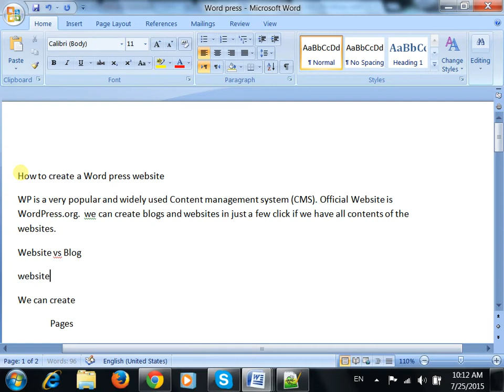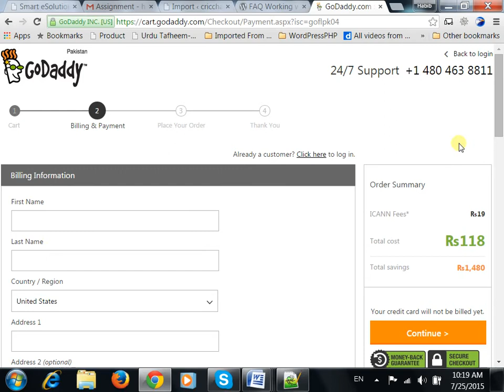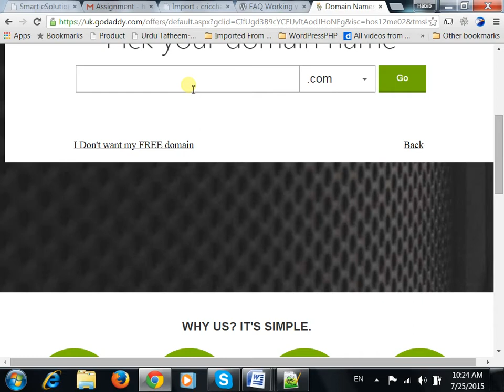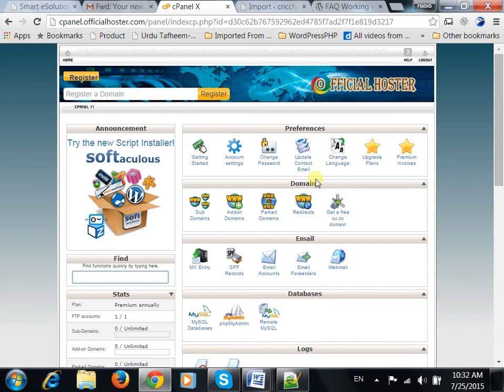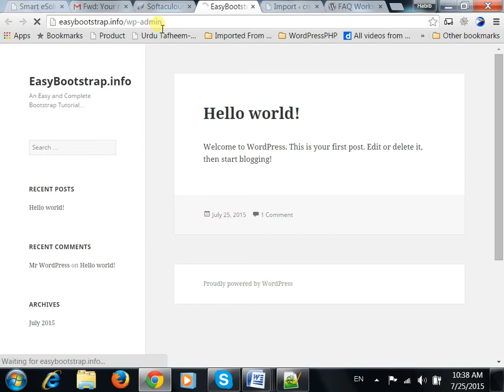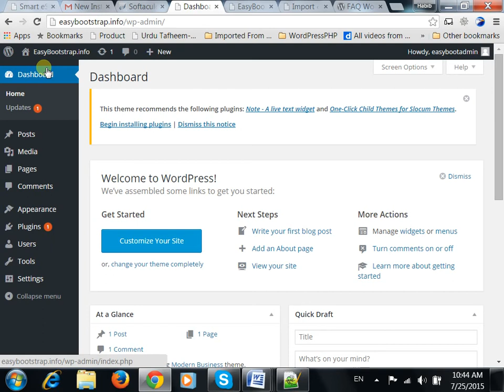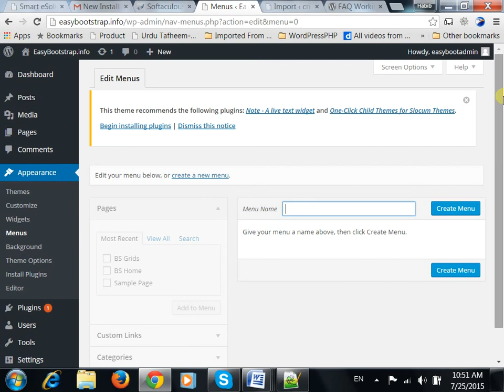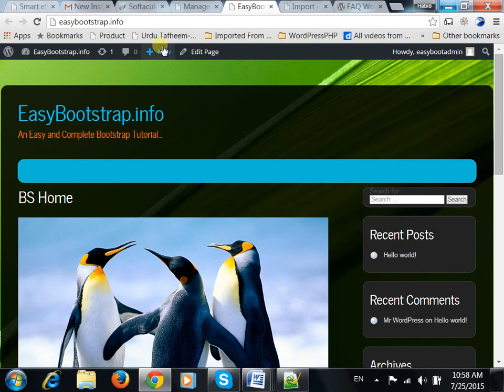How to Create WordPress Blog | WordPress Website | WordPress in URDU Online Lecture 6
This is complete Web Development training of "WordPress in URDU". Learn WordPress in URDU and Hindi in just 2 weeks and start Online Earning in Pakistan. WordPress WordPressinurdu theITeducation.
This video will Teach you how to create your own website in an hour. WordPress Blog or WordPress website can be Created in an Hour. This video explain in detail how you can create WordPress Website/blog from scratch in an hour. You May Watch Other Videos as Well to learn it completely.  ▶ Complete WEB Development Course using HTML, CSS, JavaScript and PHP

In this this video following question and topics are explained ;
How to create WordPress Website ?
How to create WordPress Blog?
How to find and register a domain name with godaddy and Free?
What is web hosting server?
What are free web hosting Server?
How to get web hosting paid or free?
WordPress installation on domain name.

All these questions are answered in this session. Here is WordPress introduction how it made it easy to create website in an hour.
Introduction to WordPress :
WordPress is world famous content management system that allow easy WordPress blog creation, and set up.  Its mater just few click to create a new blog type website in WordPress. This is video made in Urdu/Hindi to teach student to learn.  How to create blog website in WordPress and how to create posts and pages, this is a complete tutorial and activities relating to setting up plugins, themes, and posts and pages in an hour. Watch other related videos like WordPress installation, WordPress hosting and domain name.

How to add Mega Menu in WordPress Website, Blog, E Commerce | WordPress in URDU Online Lecture 12
How to add Mega Menu in WordPress Website, Blog, E Commerce | WordPress in URDU Online Lecture 13
How to Add and Change Image Logo of WordPress Website,Blog,E Commerce | in URDU Online Lecture 14
How to Customize your WordPress Blog,E Commerce Website Theme | Part 2| in URDU Online Lecture 18
How To Embed a YouTube Video in WordPress Blog,E Commerce Website| in URDU Online Lecture 19